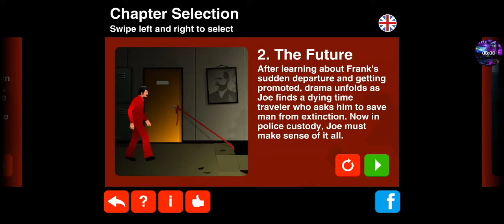The Silent Age Episode One Chapter #2 The Future Walkthrough 60Fps Gameplay